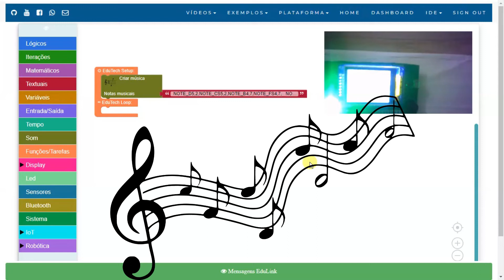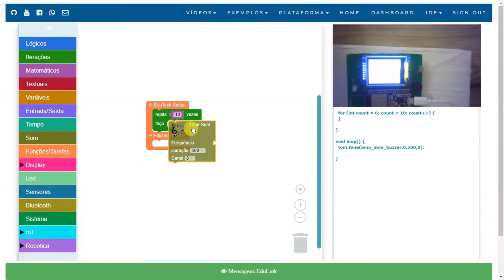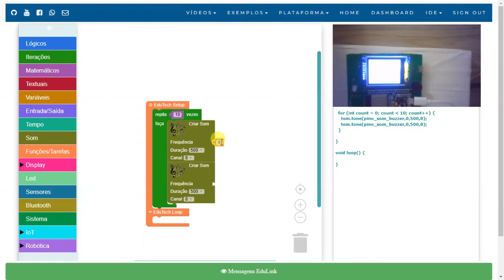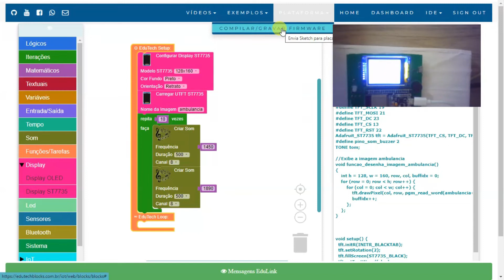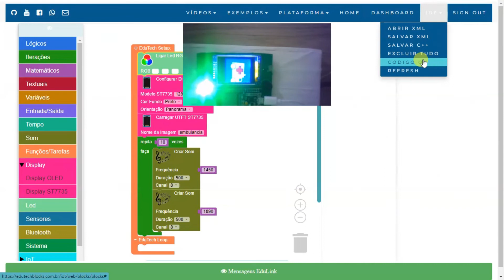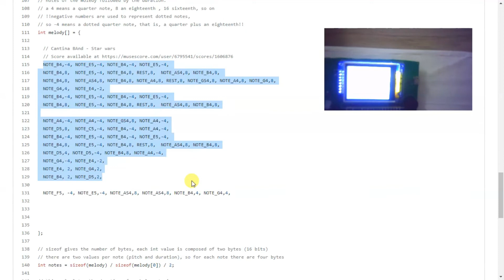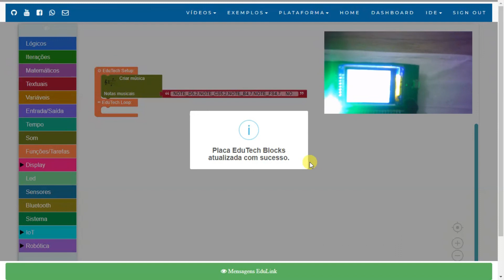Curso de ESP32 iniciantes - Criar Música e Sons - Plataforma IoT Edutech Blocks.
Na aula de hoje iremos aprender como reproduzir música e reproduzir sons no Buzzer. Utilizando o nosso Kit de IoT e Robótica Edutech Blocks.

Material Necessário:

* Placa Edutech Blocks de programação
* Display ST7735